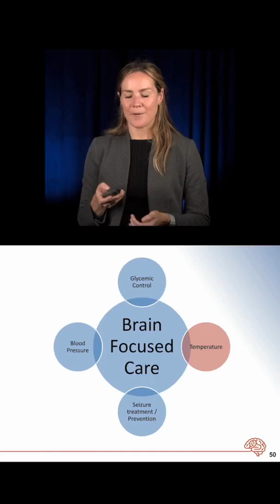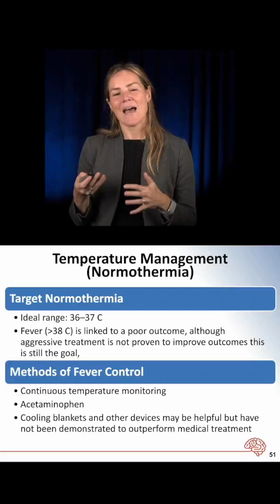The truth about hypothermia and brain recovery after stroke.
Our podcasts:
The 2 View Podcast (Free):